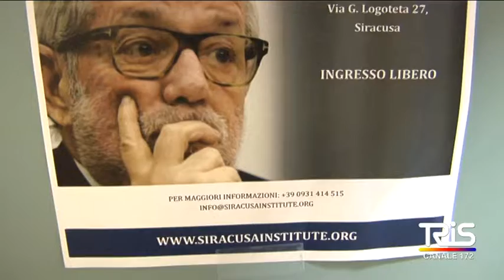Il prof Flick a Siracusa, riforma giustizia da rivedere